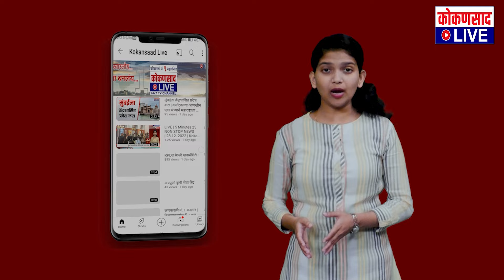निवडणूक असल्यासारखे वाटलं पाहिजे : नारायण राणे | Narayan Rane | Sawantwadi